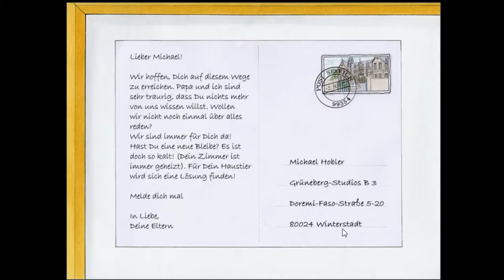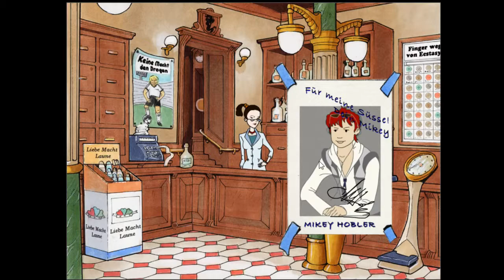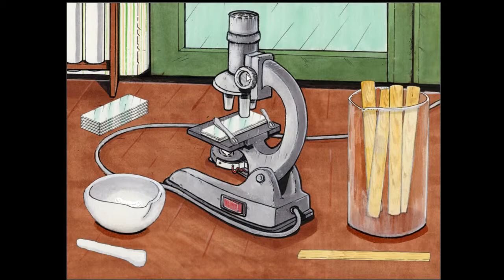TKKG - Film ab! 04: Ein gemeiner Diebstahl!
Klößchen geht erstmal auf Klautour.